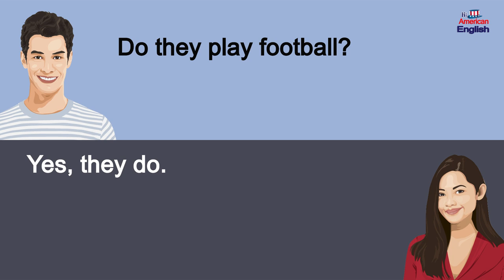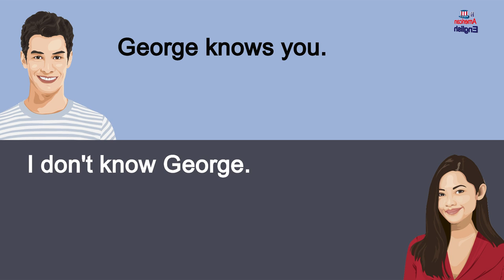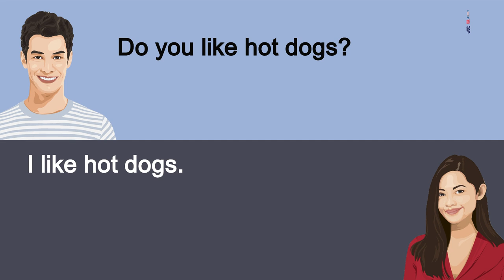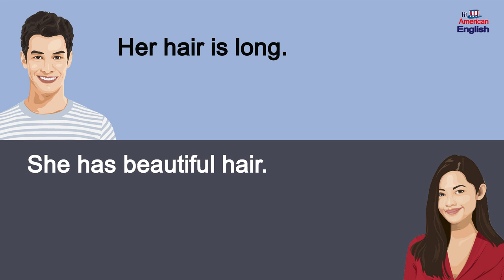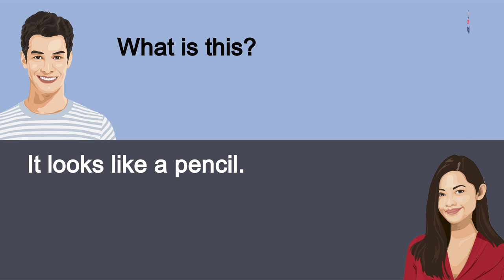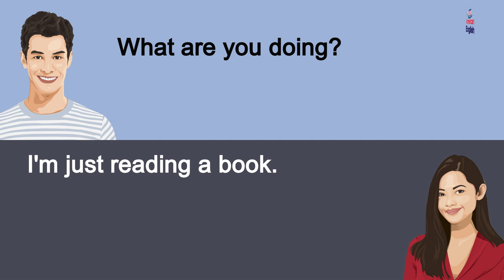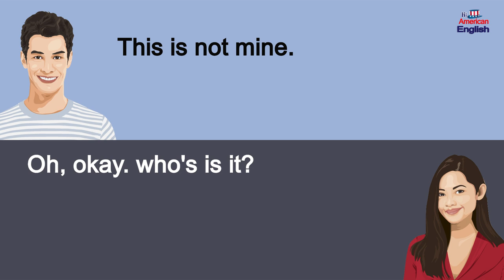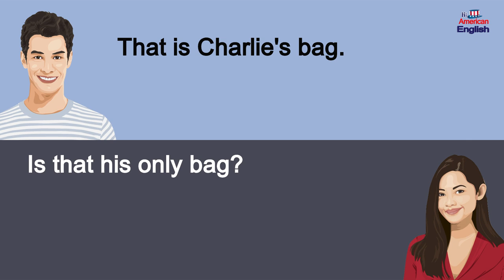50 Basic English Q&A Conversation Practice - Level 1- English Speaking Practice for Beginners #118